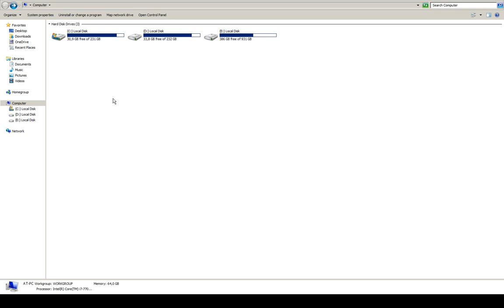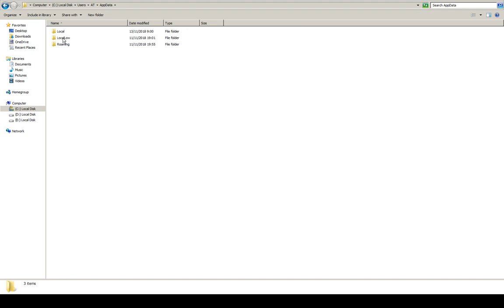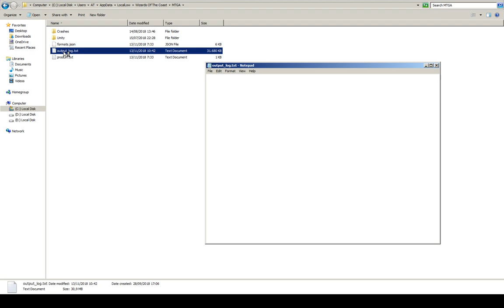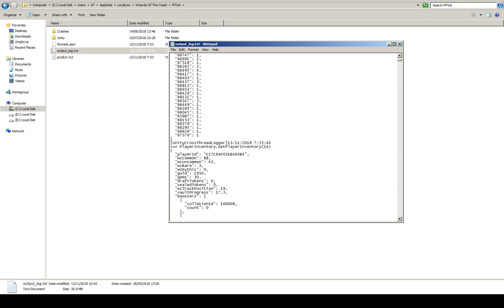Truco para ver el Vault en Magic Arena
Es una funcionalidad oculta del juego que podemos ver con un sencillo truco que os muestro en este vídeo.